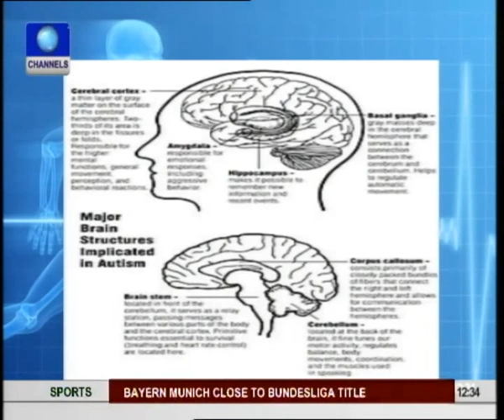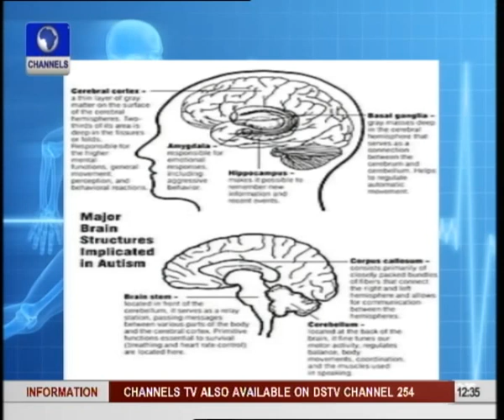Austim Awareness In Nigeria PT3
In This edition of Health Matters, health correspondent Yomi Otaigbe is joined by the Chief Medical Director of Pinnacle Medical Services, Lagos,  Dr. Maymunah Khadirito look at the rising developmental challenges of autism in the society, how it should be handled and how early intervention can help the children.